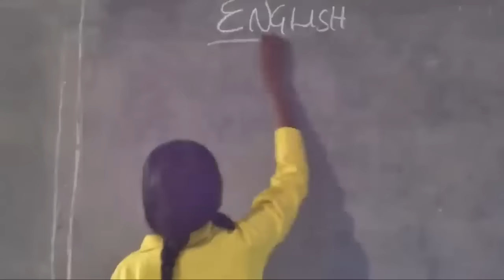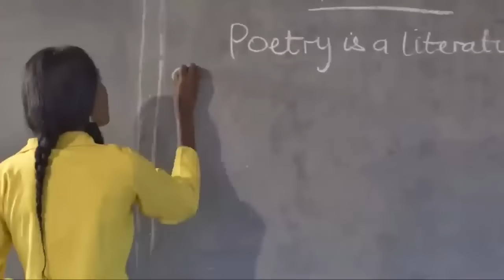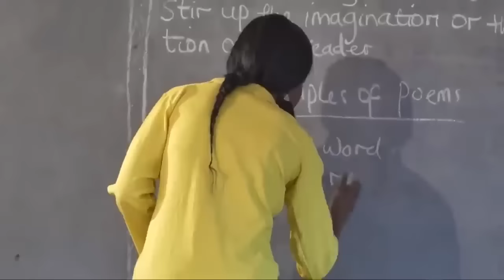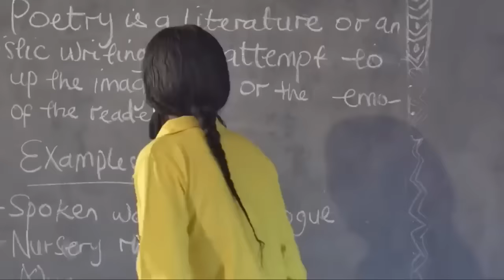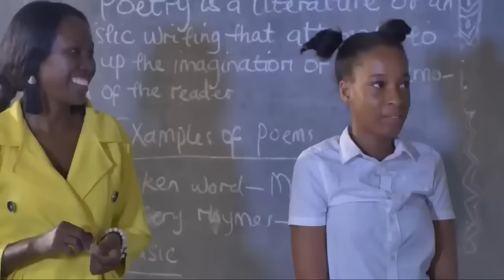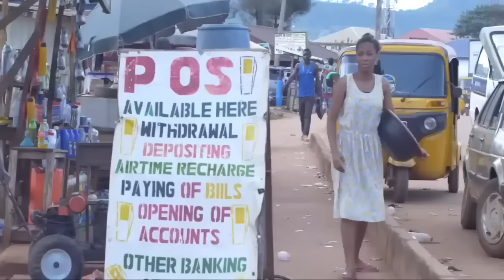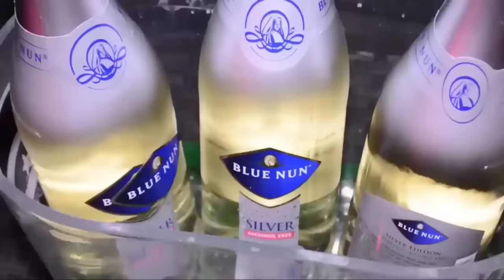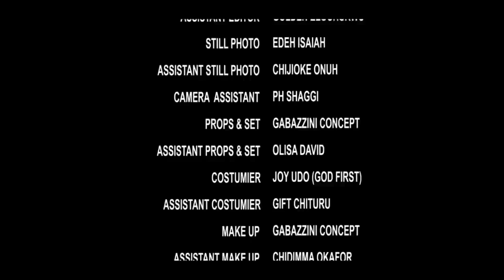She Doesn't Know D Maid She Treats Like A Slave Is Her Husband's Biological Daughter/African Movies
In this Nigerian movie, Ugo Doris, Princess Sherin Gruggs, Ibiwari Etuk, Gold Gabriel and other Nollywood actors.